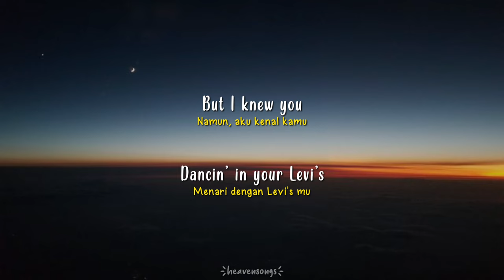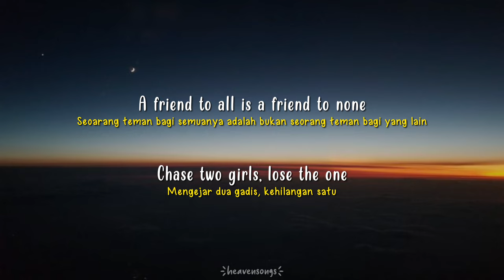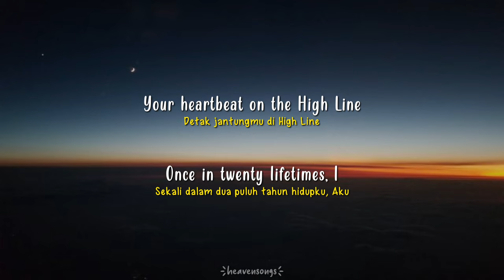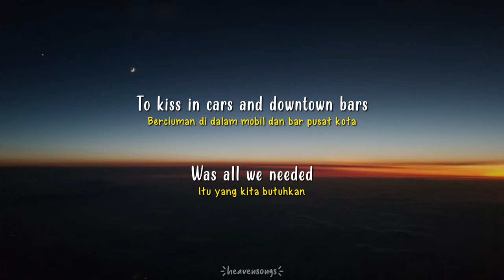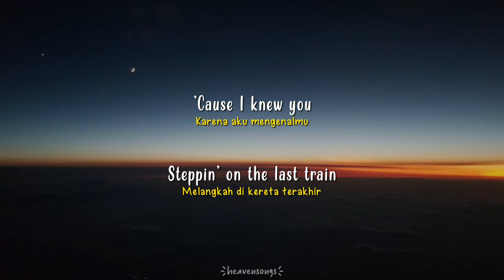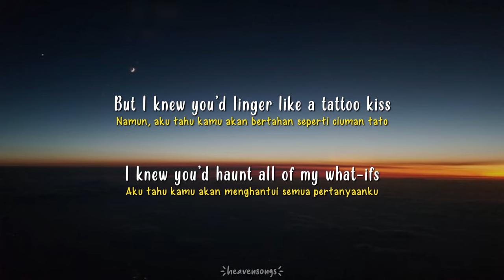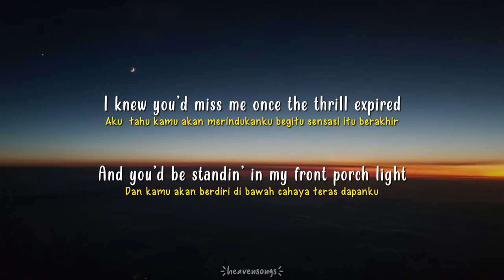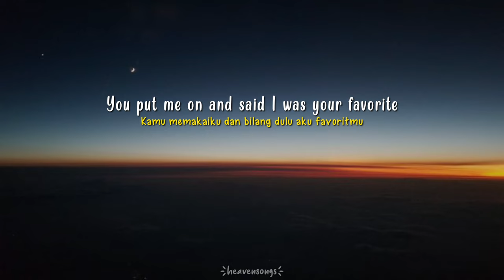Cardigan - Taylor Swift [TikTok Version] | (Lyrics & Terjemahan)